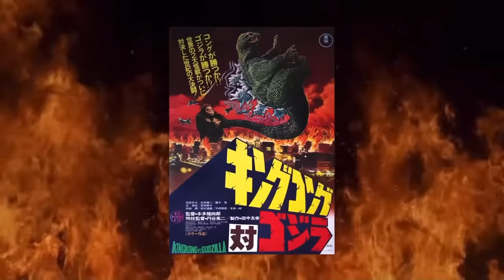The Movie That Resurrected A TERRIFYING Gojira And Made Him Great Again - SHIN GODZILLA (2016)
Shin Godzilla is a 2016 science fiction political thriller directed by Hideaki Ano that was a resurgence for the king of the monsters in a terrifying way. Taking inspiration from the Fukushima nuclear disaster and making the kaiju scary again, Gojira returns to critical acclaim and great box office!